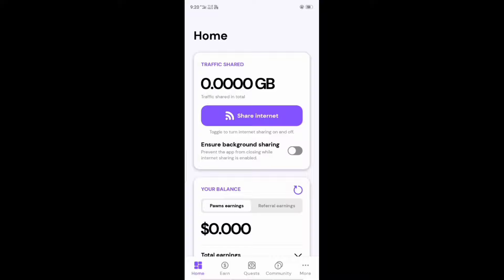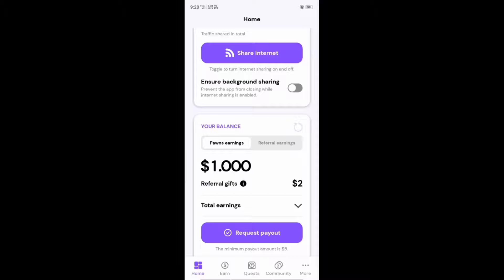Pawns App Referral Code || Pawns Referral Code 2024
Title:-

In this video i am tell about pawns App Referral Code to get $3 instantly free